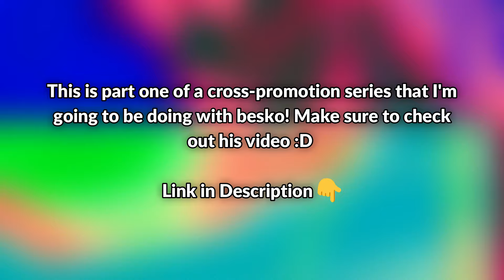Ranking REJECTED NCS Songs (Part. I)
And shoutout to these awesome people for the fanmades 👇😎

VietGamerYT
origin
AL/EXTREME
NCS World Fanmade
PT28
NCS Extras
Jeff McJeffington
kallashi!
FriedFishOvO
RZB Music
Flare NCS
Foxter

What the text/outline coloring means:

Red = Drumstep
Orange = Indie Dance, Rock, Pop
Yellow = House, Electro
Green = Trap
Mint = Glitch Hop, Moombahcore, Jersey Club
Cyan = Melodic Dubstep/Liquid Dubstep
Teal = Drift Phonk
Blue = Dubstep, Brostep
Purple = Future House, Deep House, Future Bounce
Lavender = Future Bass
Pink = Drum and Bass
White = Hardstyle, Hardbass, New Beat, Hardcore
Black = Miscellaneous/Heavier Genres, Bass